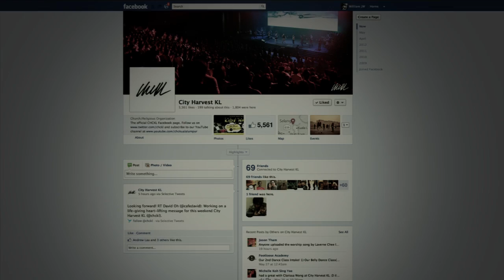HTV - 2nd & 3rd June 2012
Host: Hun Ter & Belinda